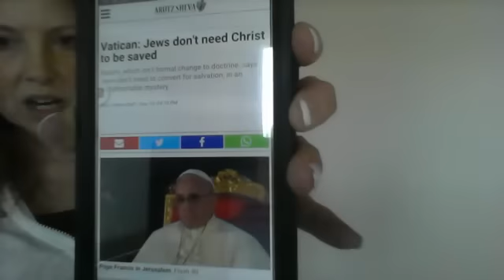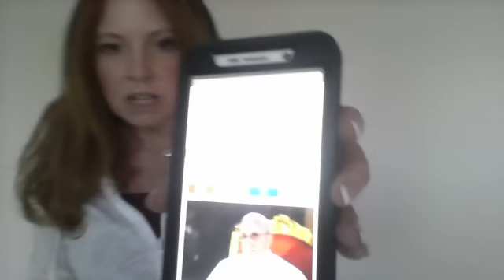Vatican/Papacy Says: Jews Don't Need Jesus for Salvation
In an Arutz Sheva news article, (and many other well-known news outlets), the Vatican is cited as stating that the Jews do not need Jesus to be saved. Let's compare that statement with Jesus' words in the scriptures, shall we?